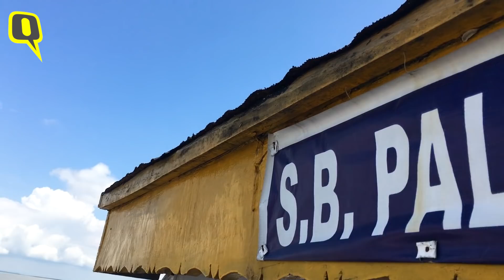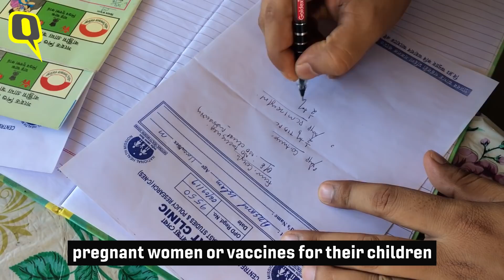Boat Clinics of Assam: Bringing Healthcare to Millions | The Quint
For the 30-lakh people living on the 2500 river islands of Brahmaputra, the boat clinics are the only healthcare option. 15 boat clinics operate across 13 districts of Assam, providing free treatment, medicines, vaccines and diagnostic facility to the people living on the river islands.